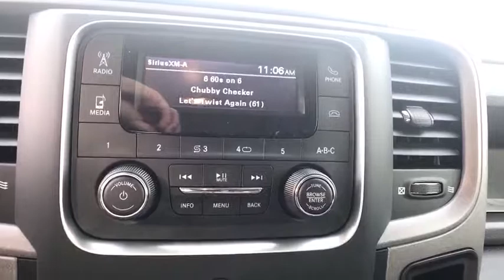2018 Ram 1500 Carson City, Dayton, Reno, Lake Tahoe, Carson valley, Northern Nevada, NV 218247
2018 Ram 1500 Express - Stock#: 218247 - VIN#: 1C6RR7FT8JS192790

Reno Dodge
700 Kietzke Ln